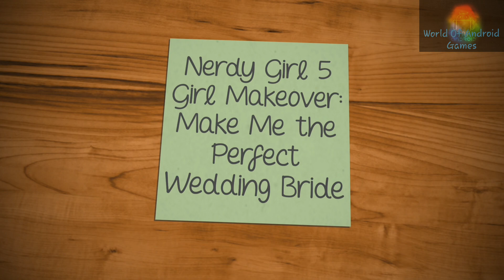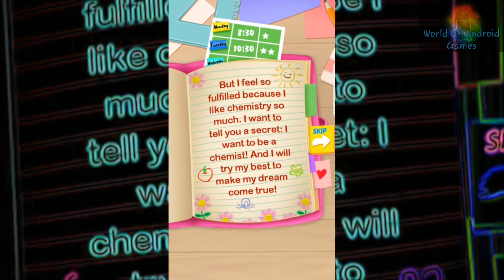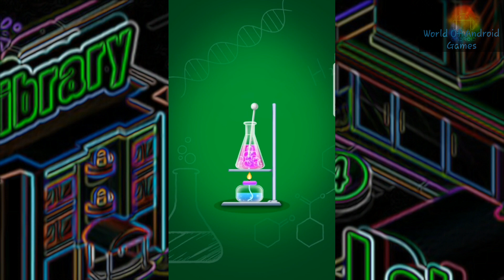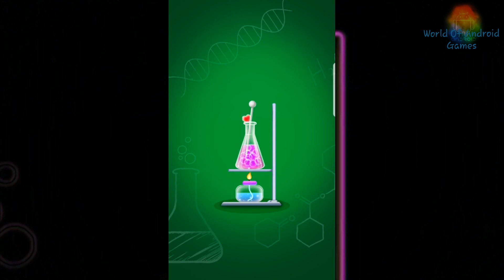Nerdy Girl 5 Make Me the Perfect Wedding Bride - Android gameplay Beauty Salon Movie apps free tv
1:25 Skip Intro and Trailer

Nerdy Girl 5 - Make Me the Perfect Wedding Bride
Beauty Salon

Zoey is a nerdy but cute, kind girl. She will get married to her boyfriend a week later. They are childhood sweethearts. But her BFF Adam finds she is still in a mess and really needs to get a big change before her wedding!

It’s not easy for Zoey to prepare for her wedding. Thanks for Adam, her BFF. He will help her to be a perfect wedding bride! Let’s wait and see!

You are the cutest nerdy girl!
And you will get married to the handsome boy Daniel! You will have the perfect wedding!
You're Zoey!

Features:
- Mix the healthy vegetables to make a fitness juice!
- Oh, no! You're so messed up! Come to clean it up!
- The most popular and fashionable bride style!
- DIY your beautiful wedding ring! Oh! Shining diamond!
- Your BFF will help you to choose the stunning wedding dress!
- Take your wedding oath and perform it in rest of your life.

And so much more are waiting for you to find out at NERDY GIRL 5 !

Wanna have more fun? We would love to hear from you!